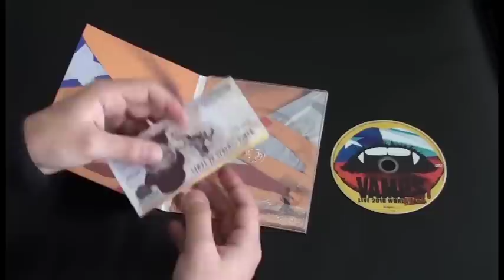VAMPS LIVE 2010 WORLD TOUR CHILE (DVD Chilean version)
En venta desde el 1 de Agosto en todas las tiendas de FeriaMix Chile bajo licencia VAMPROSE.

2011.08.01 ON STORES FeriaMix Chile under license VAMPROSE.